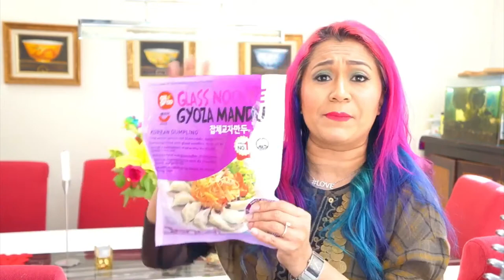How to Get Your Kids to Eat Everything! | The G♥︎ddess Style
Are you having problems feeding your little ones food? Fancy, crazy foods in their eyes? The solution begins with you. My 4 children literally eat everything I cook (and I cook really everything from almost all culture) and these are my tips/techniques.

Did you know I have also set up a second channel for my love coaching? I would love your SUB so I can get it going! Thanks in advance.